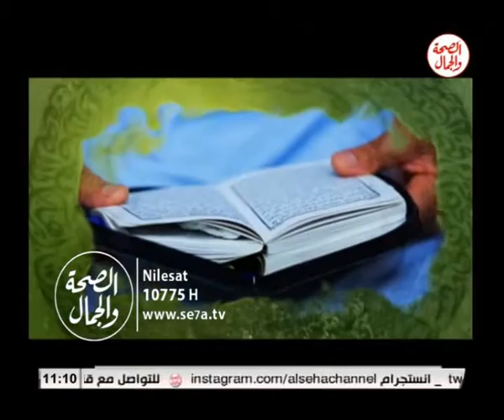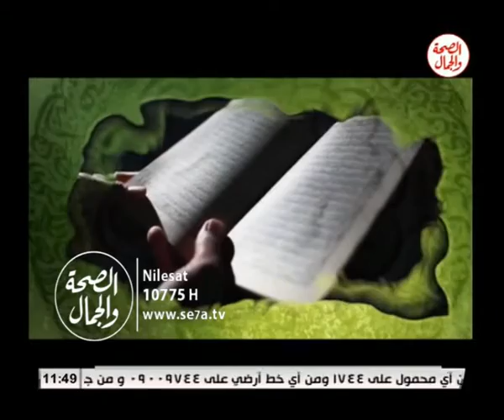الصيدلية النبوية 15 10 2016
الصيدلية النبوية
تقديم الشيخ /هاني صلاح